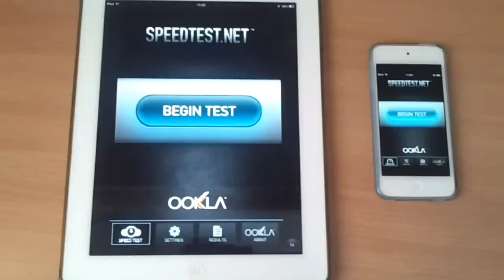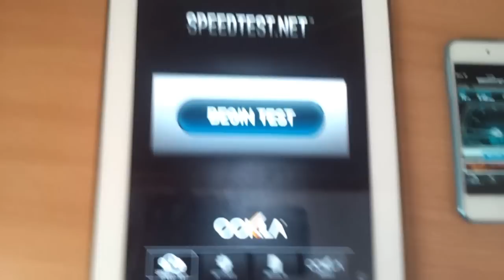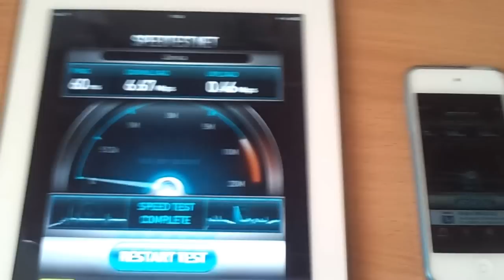Wireless Router 300MBps vs Wireless Router 54MBps